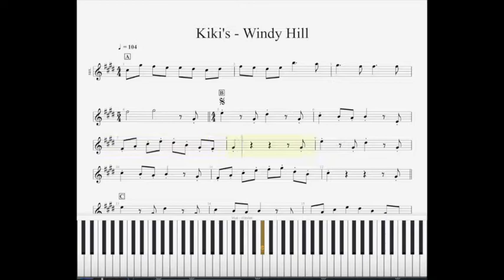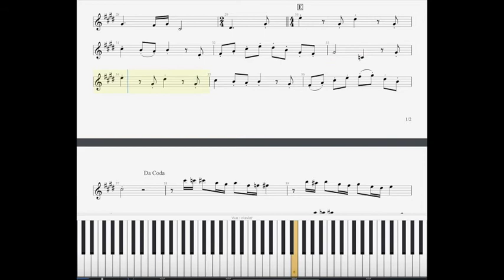Kiki's Delivery Service - Windy Hill Eb SHEET (+Free DL)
Here are the sheet of : "Kiki's Delivery Service - Windy Hill / Kaze No Oka"
You can find the sheet and more FOR FREE (PDF, Sheet, Backing Track, Midi files)